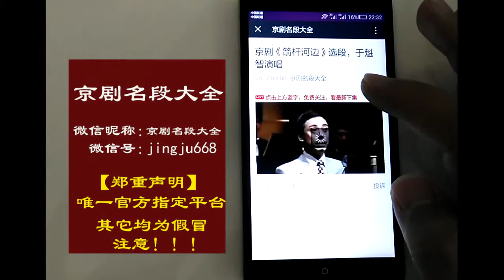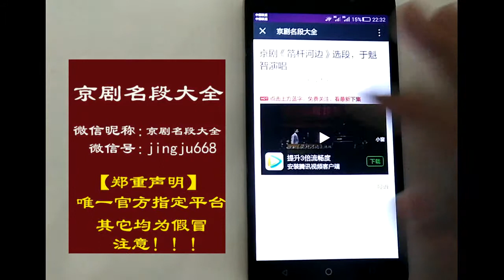当代京剧旦角大家李维康1990年《大登殿》，嗓音宽亮甜美